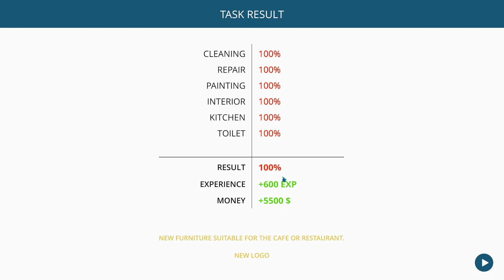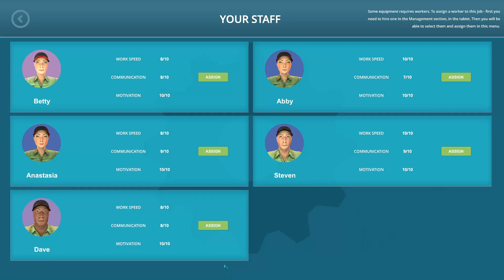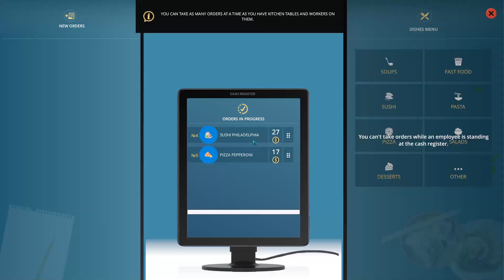Cafe Owner Simulator Ep 4 Completing the latest remodel job/upgrades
Today we're going to do a remodel job and earns some money to use to upgrade/add new equipment